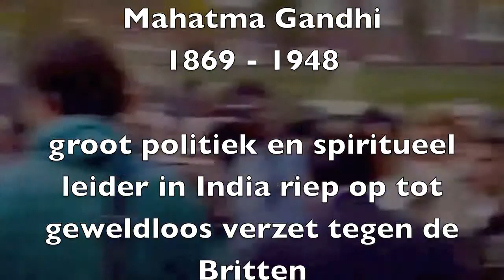Mahatma Gandhi in Amsterdam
In 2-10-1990 the statue of Mahatma Gandhi was unveiled bij Prime Minister Ruud Lubbers. The great Indian Gandhi has inspired many people bij his 'nonviolence' politics.